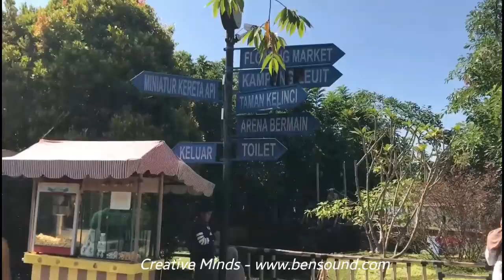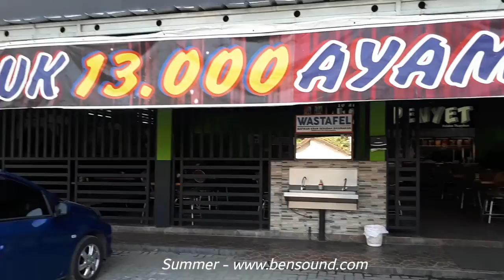Dashcam | Menelusuri Jalanan Bandung - Lembang - Subang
Perjalanan ke Lembang, pergi lewat bandung, pulang melewati subang